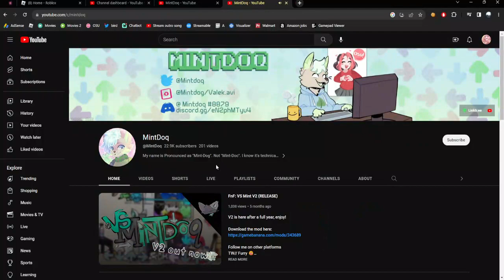IMPORTANT CHANNEL UPDATE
I've moved channels in terms of uploading only